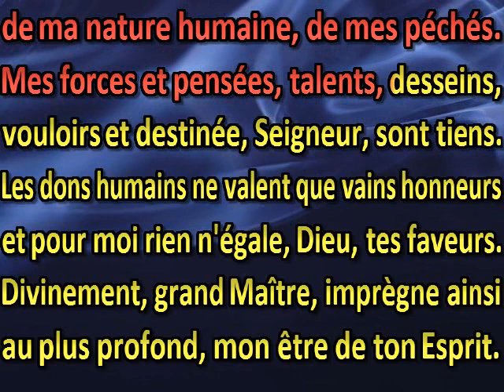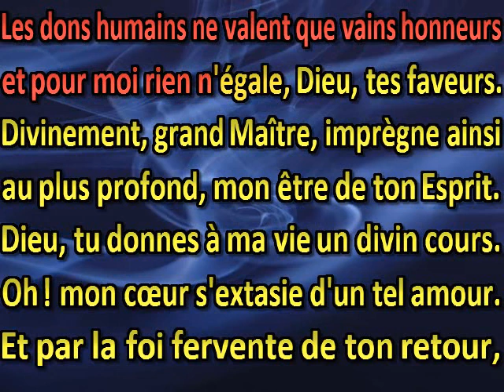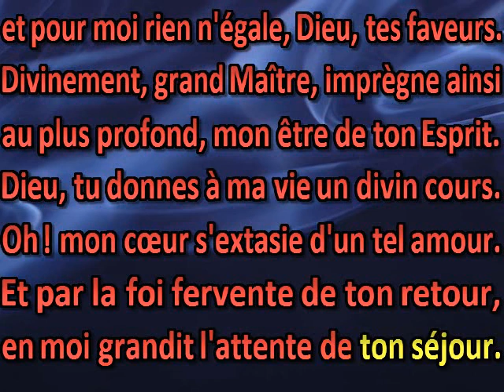Ta grâce souveraine a triomphé